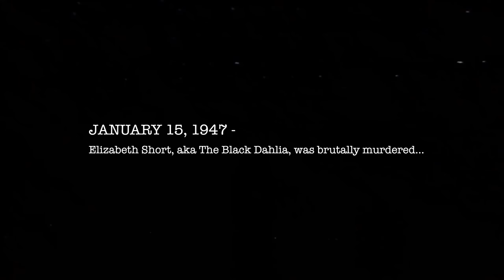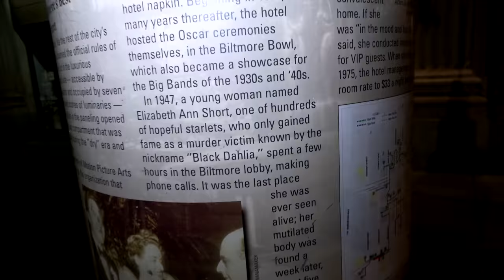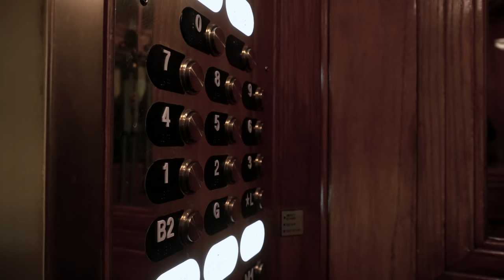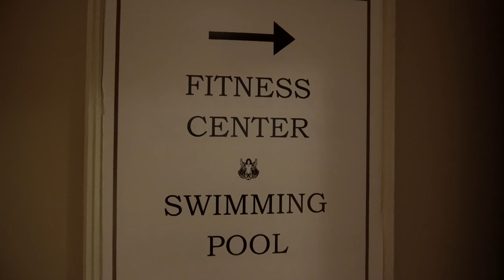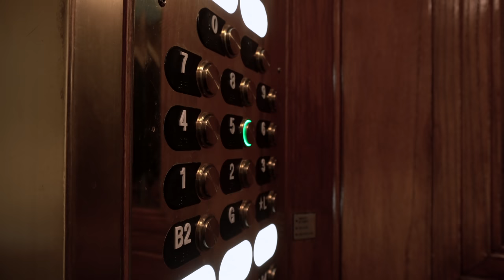The BLACK DAHLIA Haunted Hotel | OVERNIGHT in Biltmore Hotel, LA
When Elizabeth Short was murdered in 1947 she would enter into unsolved California true crime history as 'The Black Dahlia Murder.' The haunted Biltmore Hotel in Downtown LA was the last place the Black Dahlia was ever seen alive and some claim her ghost haunts the hotel to this day. She's not alone though, as many other spirits are also claimed to roam the halls of this haunted Los Angeles building. We decided to stay overnight in this haunted hotel to reach out to its ghosts and document paranormal activity on to camera. Read more about the haunted Millennium Biltmore Hotel in Downtown LA

Damien Larsen
Andy Schönhofen
DA
David Tasker
Roy Basmajy
Amatus Manincor
Kathy Mcguire
Rachel Black
Michelle Bateman
Jim Hoose